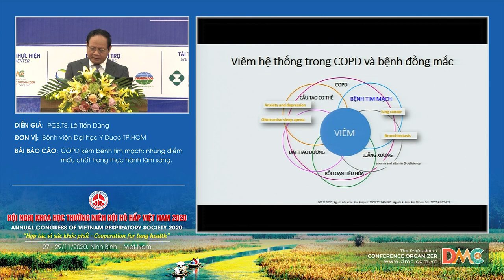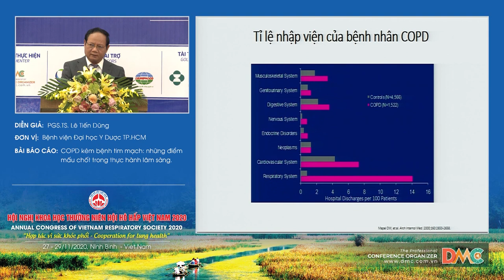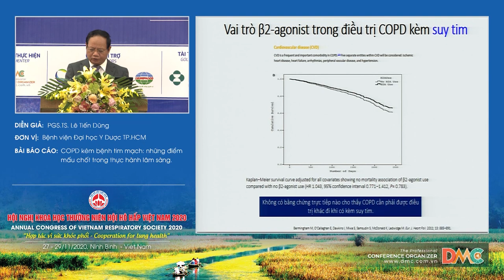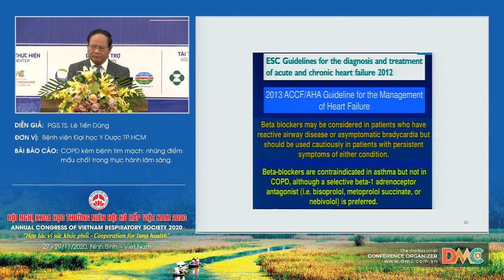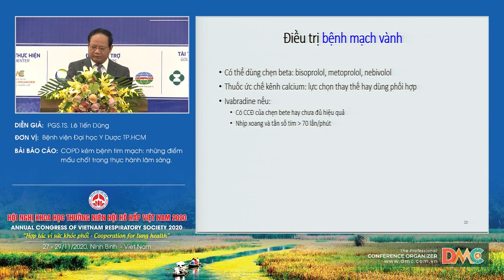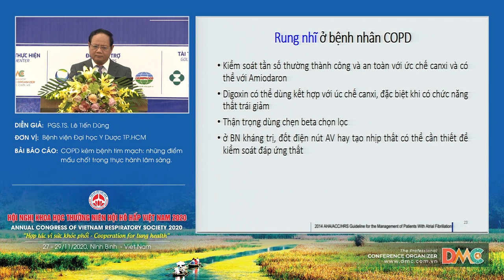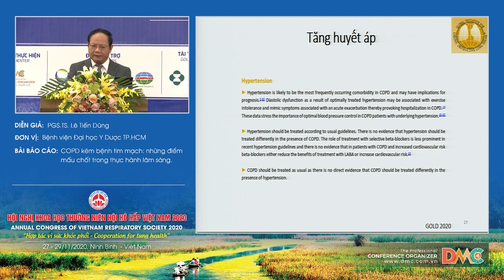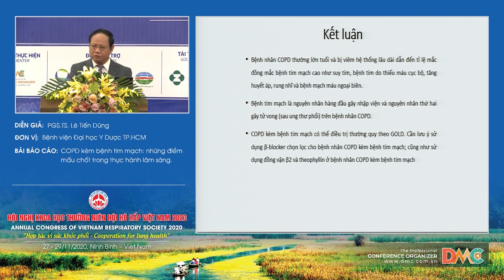COPD kèm bệnh tim mạch những điểm mấu chốt trong thực hành lâm sàng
Báo cáo viên: PGS.TS.Lê Tiễn Dũng
Chủ đề: COPD kèm bệnh tim mạch những điểm mấu chốt trong thực hành lâm sàng